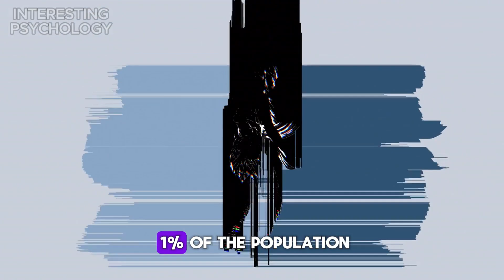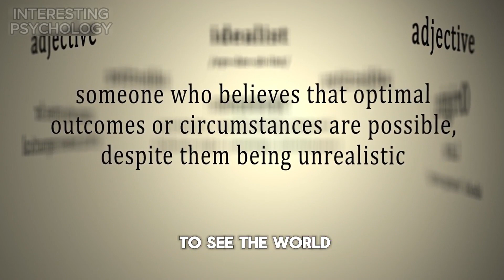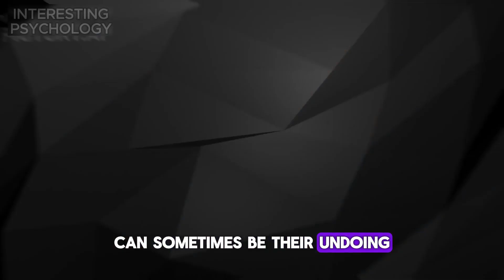9 Reasons Why INFJs Are the Most Loyal Partners But Also the Most Heartbroken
The Paradox of Loyalty: 9 Reasons INFJs Love Deeply Yet Hurt Profoundly.
Delve into the complex world of INFJs in relationships in this thought-provoking video. Explore the paradoxical nature of their unwavering loyalty alongside their profound experiences of heartbreak. Gain insights into why INFJs navigate relationships in such a unique way, blending deep emotional connections with intense introspection. Join us as we unravel the intricacies of INFJ relationships and uncover the reasons behind their deep-seated emotions. Don't miss this enlightening discussion that offers a glimpse into the inner world of INFJs.

OUTLINE:

00:00 Intro
01:00 Devoted Dreamers
01:57 Emotional Intensity
03:02 Fear of Abandonment
03:39 The Perfectionist's Dilemma
04:06 Empathetic Soulmates
04:35 The Martyr Syndrome
05:03 The Paradox of Trust
05:59 The Fear of Conflict
06:59 The Burden of Depth